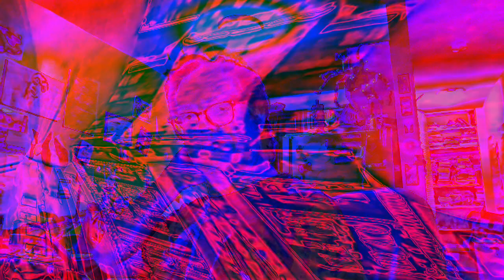Movie 22 12 08 21h51m29s the ten minute video collection of uploads. *Photosensitivity Warning*